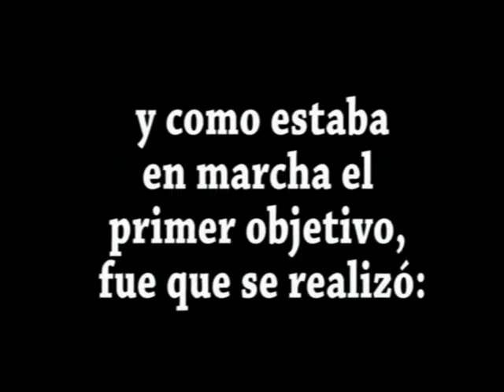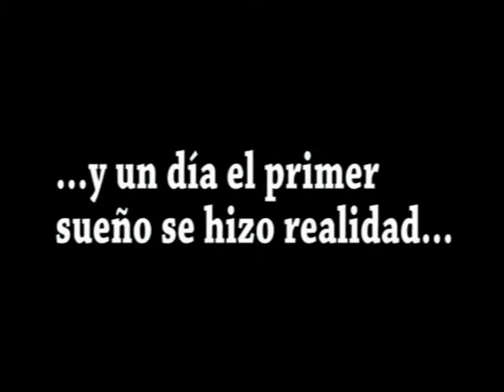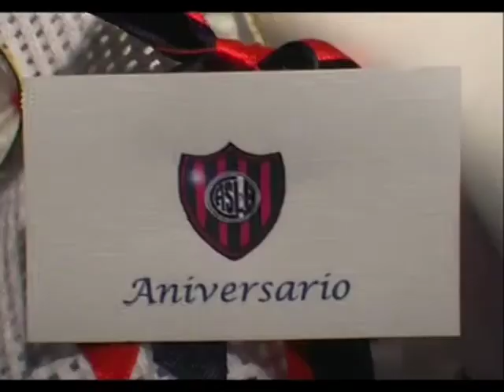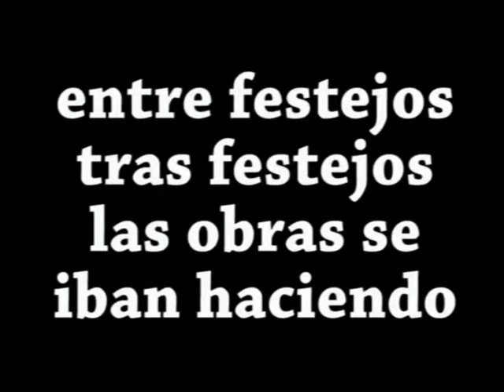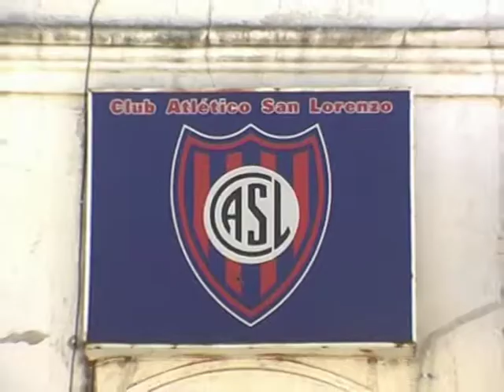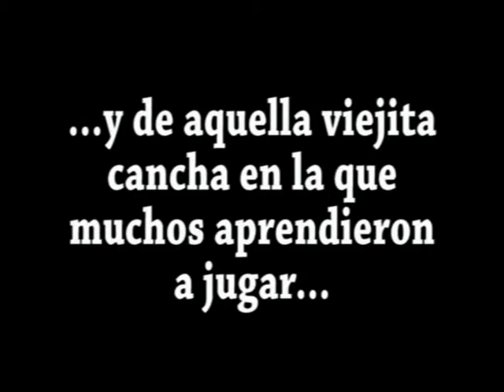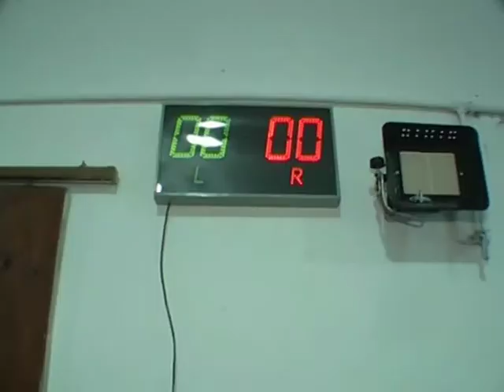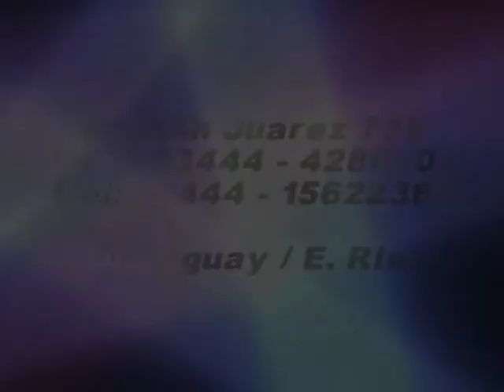Obras Club San Lorenzo